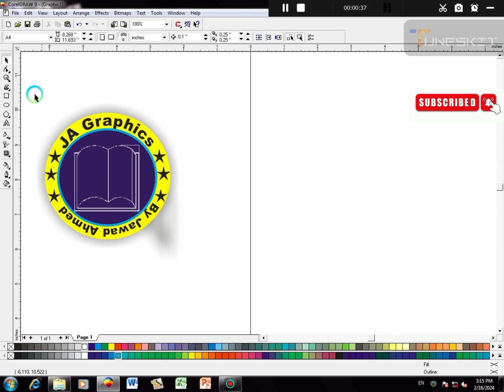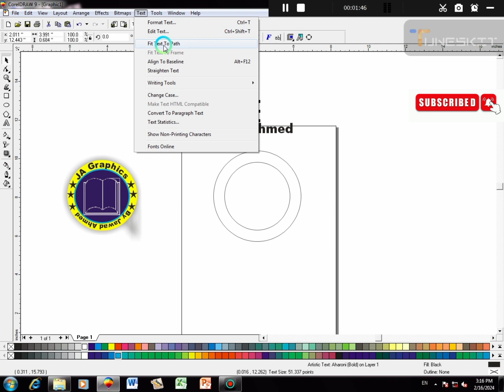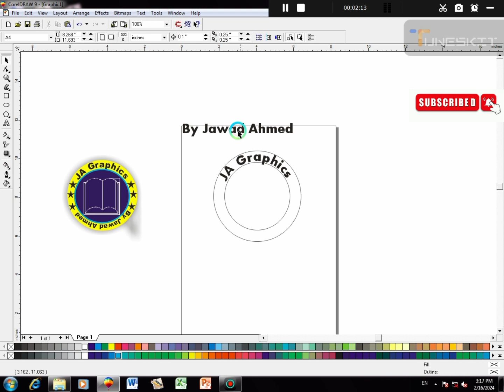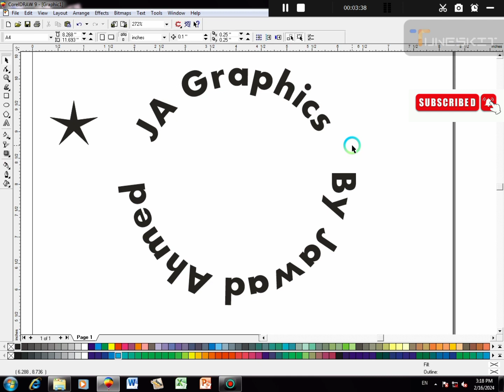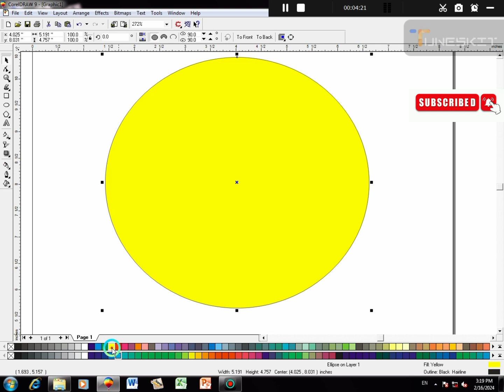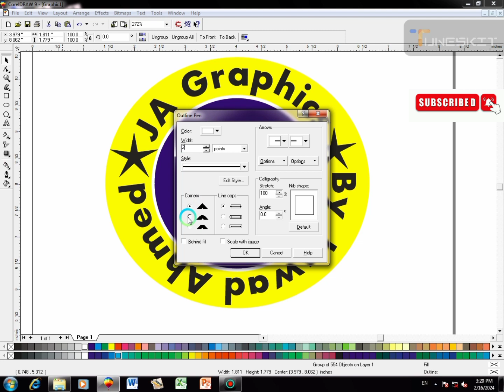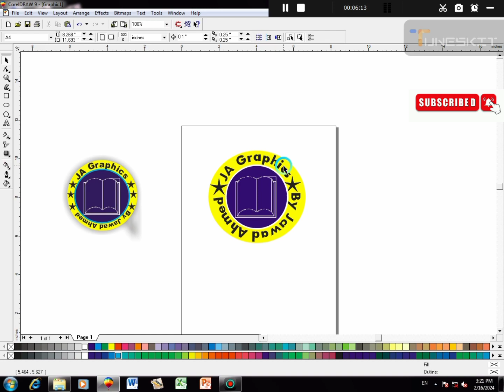Text around logo design 🖥️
_________________________JA Graphics________________________
Ab graphics designing sekhna hoi asaan. hmary is course ko mukamal dekhen aur seekhen graphics designing intehai asan tareqy sy♥️♥️
_______________________JA Graphics___________________________
Provide Multi courses and shorts of Computer .
All designing Courses and guidlines are Provided

Hmary is channel py apko quality video milen gi aur mukamal tafseel k sath sikhaya jayega

Online earnings b sikhai jayn gi aur live session bh hngy to kindly
comment section mein ap apni query b bta sakty hn k ap kya sekhna chahty hn ...

Hr software ko sekhny k liye apky liye behtreen classes channel